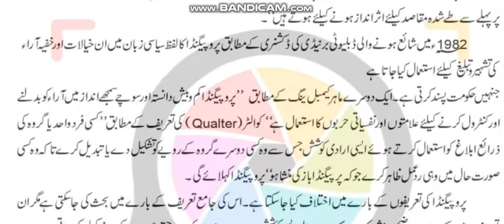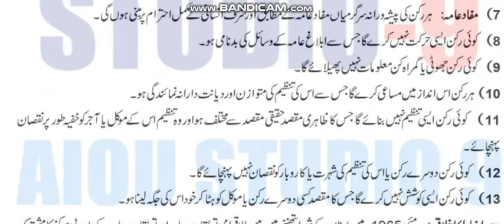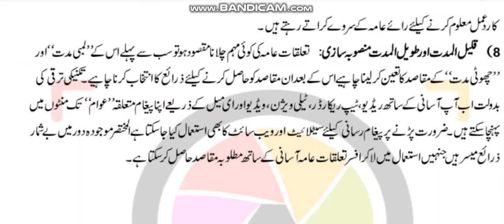AIOU Code 451 Solved Assignment No.2 Spring 2022 || Subject: Public Relations || Level:B.A/B.com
NOTE:
Dear Students!

Assalam-o-Alikum!

⏩ @aco- graphy
⏩ The End